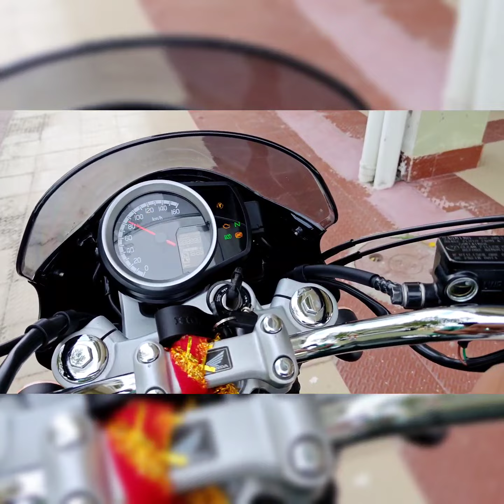MY BRAND NEW BIKE🏍️ CUSTOMISED🎉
HONDA HIGHNESS CB 350 OBD2 On road Kolkata price- ₹278000/- with all accessories.
1. Font Fork Boot- ₹1258
2. Engine Guard Heavy Duty- ₹3480
3. Back Rest- ₹3717
4. Head Lamp Cowl- ₹3610
5. Saddle Guards- ₹838
6. Sump Guard Big Size- ₹2370
7. Mud Hugger- ₹1930
8. Tank Pad- ₹355
9. Seat Cover- ₹605(free)
10. Knuckle Guard- ₹400 (aftermarket)
All prices are inclusive of Labour charges.
All accessories are Genuine HONDA products except the Knuckle Guards which I installed after market and all accessories available at HONDA BigWing Showroom.
I got the Seat cover and Bike cover- ₹875 free by the Showroom.
Tank bag
Lamination
some more accessories